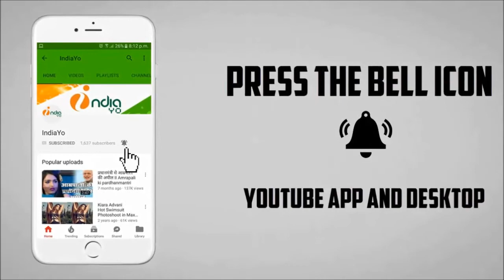खेसारी और काजल की दुल्हिन गंगा पार के कल करेगी हंगामा - Dulhin Ganga Paar Ke - Khesari